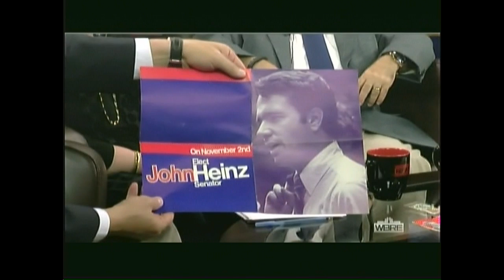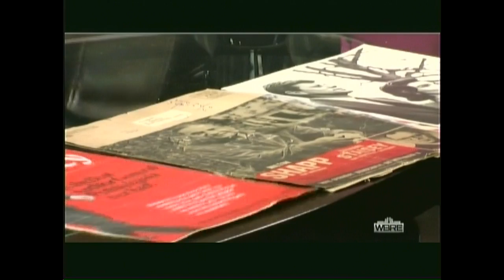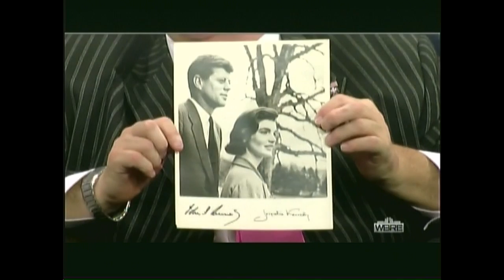David Yonki Political Analyst -News Makers 10/30/16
POLITICAL MEMORABILIA